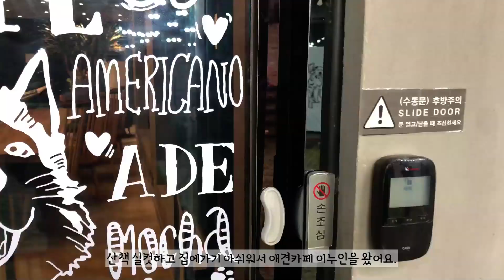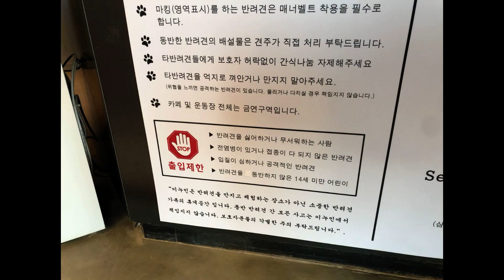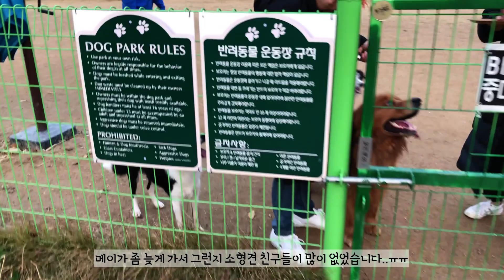애견카페가서 앉아만 있다가 온 강아지 (대전 카페 이누인)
메이랑 신나게 놀다가 매일 같은 산책은 지루할 것 같아서 카페 이누인을 다녀왔어요!